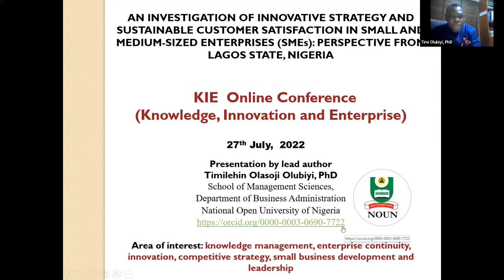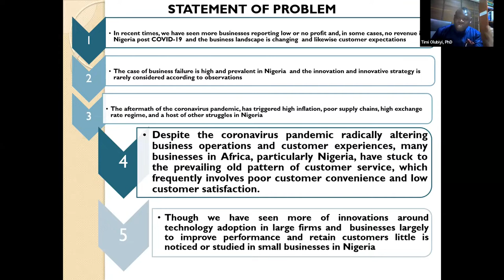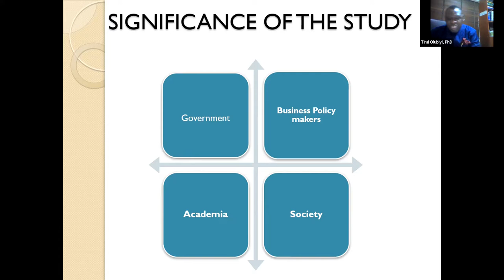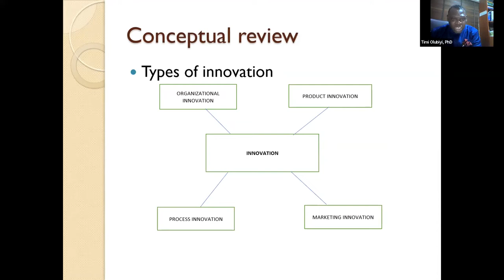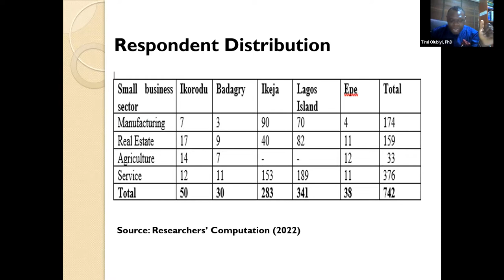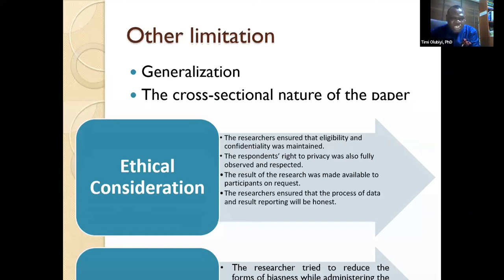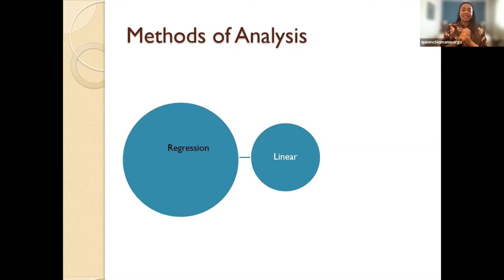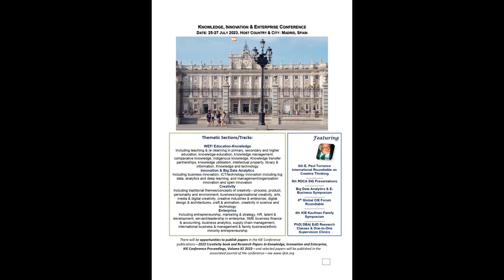An investigation of innovative strategy and sustainable customer satisfaction in SMEs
A presentation by Dr Timilehin Olasoji Olubiyi (Presenting) & Dr Timothy Oladele Ishola, National Open University of Nigeria,   Dr Olumuyiwa Oluseun Adeoye, Adeleke University, Ede, Osun State, Nigeria, Dr Dr Imoh Emmanuel Uwem, Veritas University, Abuja FCT, Nigeria, Dr Ayokunnu Adekunle Bolaji Olowoporoku, Hotel & Tourism Business School, Nigeria & Dr Abolaji Oladimeji Odumesi, Gabis Investment Company Limited, Nigeria, at the 2022 Knowledge, Innovation and Enterprise Conference held Virtually on 26-28 July.

To present a paper or simply participate at the next KIE Conference, whether physically or virtually (online) please